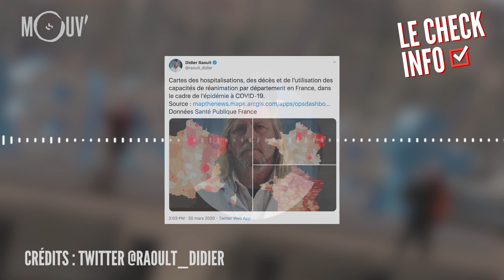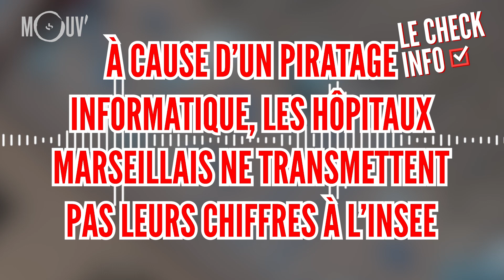Est-il vrai qu'il y a moins de morts du Covid-19 à Marseille qu'ailleurs en France ?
Tous les jours dans LeCheckInfo, Marion Lagardère traque une info qui circule sur les réseaux à propos de la pandémie de coronavirus.
Journaliste : Marion Lagardère
Montage : Jihad Dantier